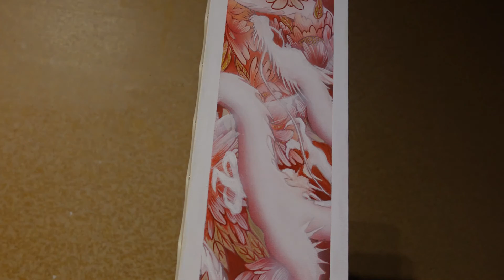私流アクリル絵の具とエアーブラシで仕上げるテクニック 白龍と牡丹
皆さんこんにちはYAMAKEIです。
今回はアクリル絵の具とエアーブラシを使用して描く白龍の制作過程 解説動画になります。

YAMAKEIの絵画チャンネルです。

●お仕事、ご相談、お問合せはこちら（担当：ナガタカ）